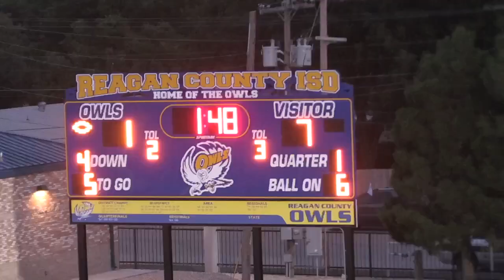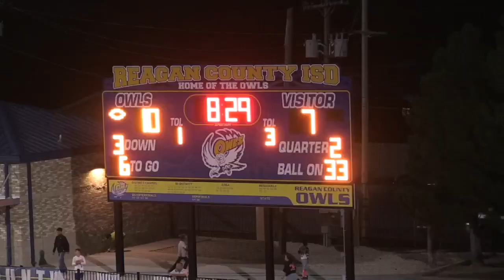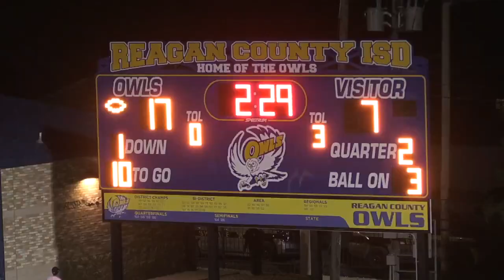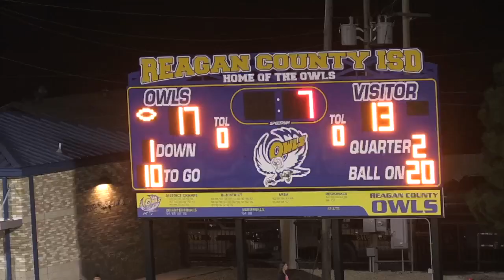2022 Sonora Broncos vs Reagan County Owls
The Owls spoil the return of Coach Weston by beating the Broncos 24 to 21.